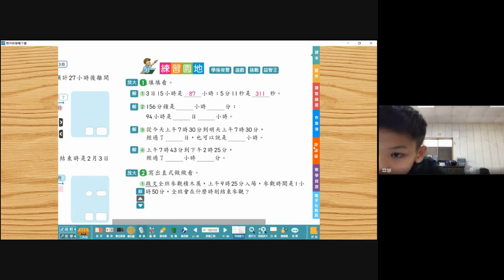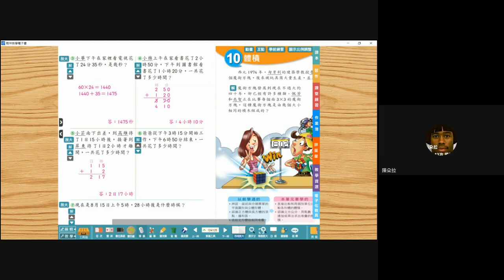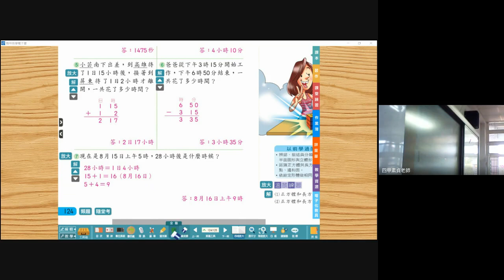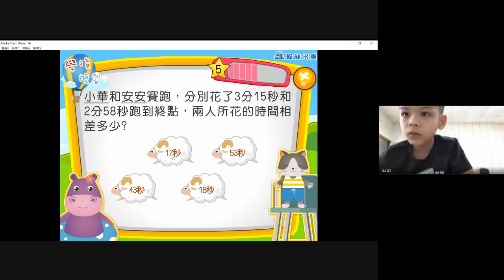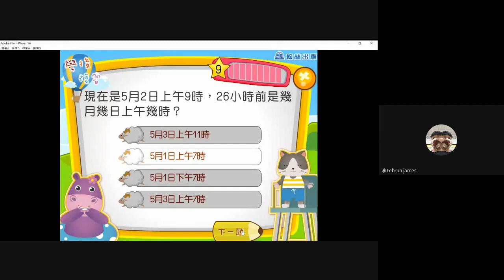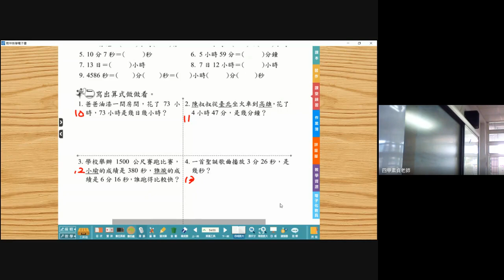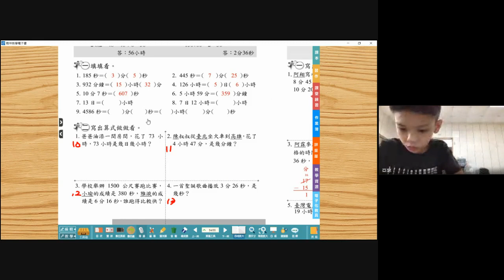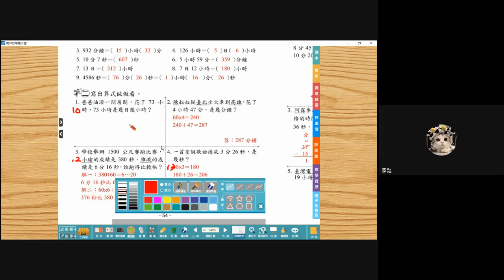0530四甲第二節數學